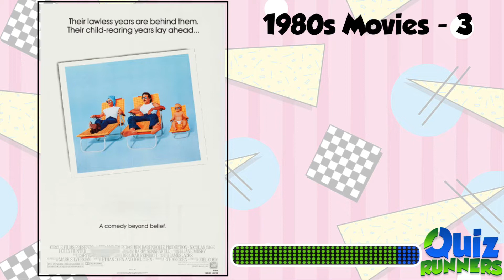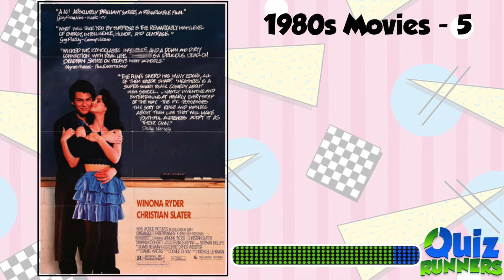1980s Movie Posters TRIVIA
10 movies from the 1980s - Can you name all 10? Can you also guess the year the movie was released?

You have about 10 seconds per question.